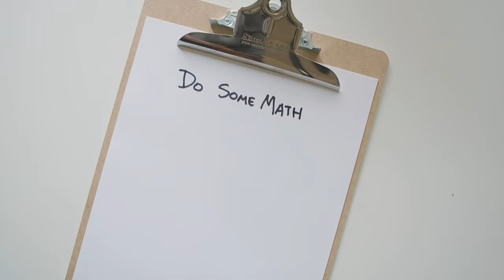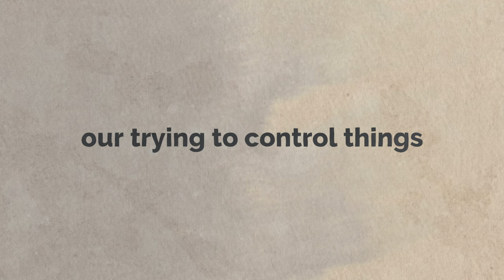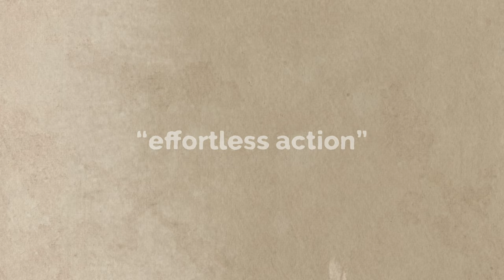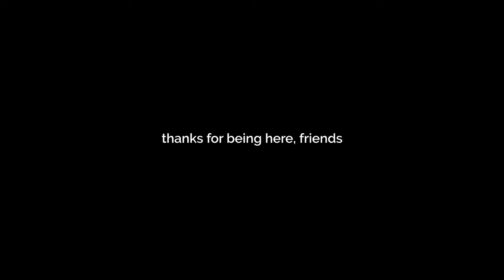Wu Wei | The Art of Flow in Uncertainty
UNCERTAINTY is a big part of life. And if you don’t know how to manage it, it’ll drive you insane. Here’s a lesson I learned from the Eastern philosophy of Wu Wei. Hope it helps you like it helped me!

Thank you so much for your continued support and encouraging messages. It seriously means the world. 🙏

Don’t worry, I shot all of the outside clips months ago before quarantine 😉 Stay safe, everyone!

to stay up to date on new videos and insights from the world’s top authors & researchers on neuroscience, psychology, etc as we explore how to design our lives intentionally as social creatures. (I'm still behind on sending out emails but hoping to do so soon 😅)

Kevin

—— Want to make videos like this? ——

🙋🏻‍♂️ I also offer 1-on-1 consulting calls if you'd like some personalized advice about your filming setup, or if you have other questions about cameras or the video production process.